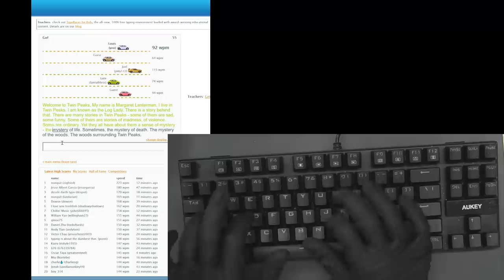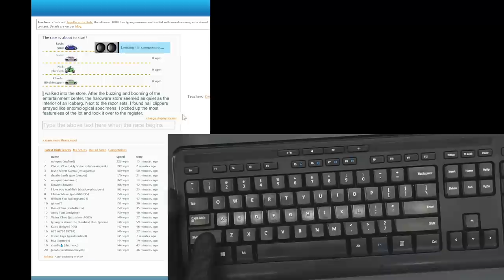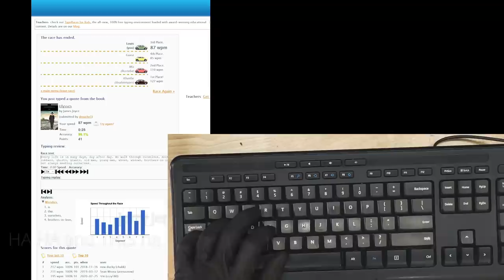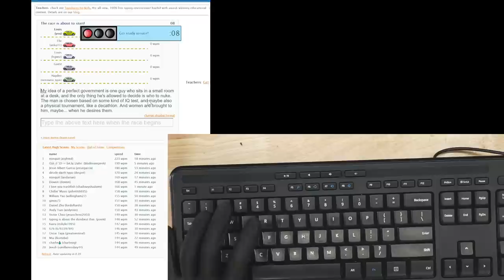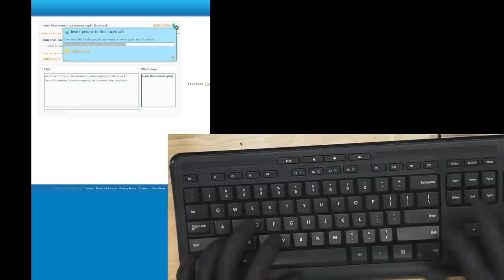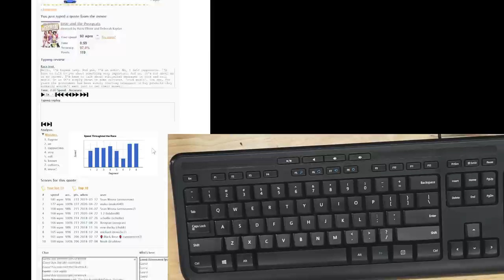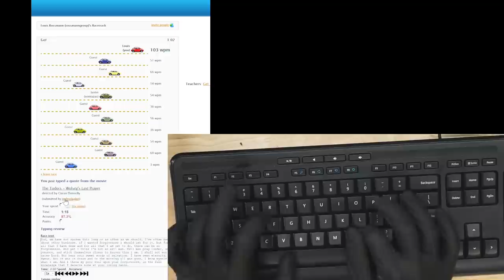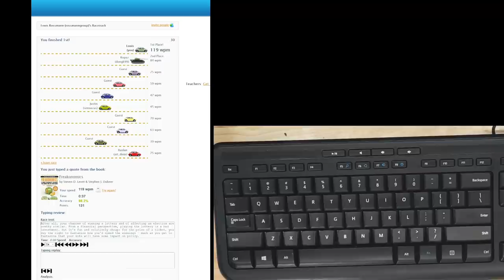The Microsoft 600 owns mechanical keyboards - change my mind